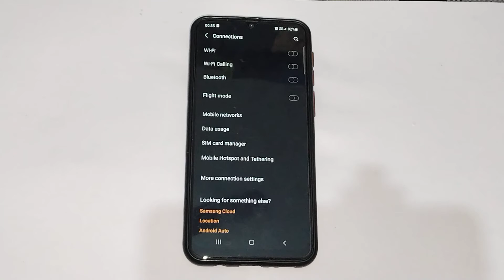How to on Hotspot in Samsung galaxy m31, Hotspot setting